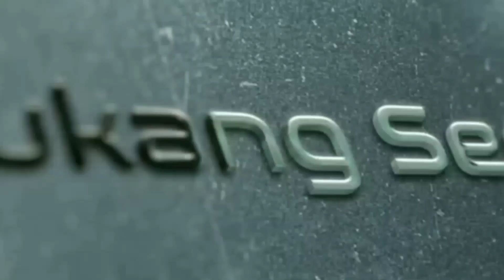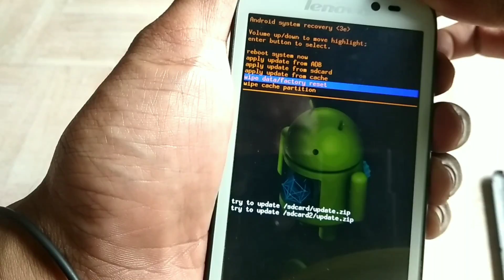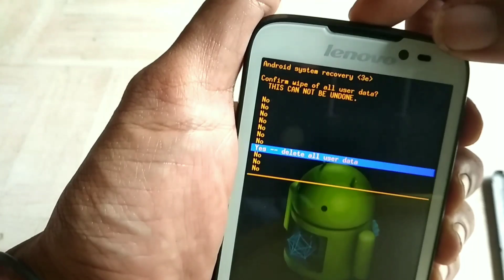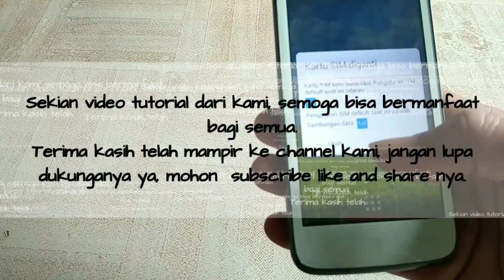Hard reset Lenovo A516